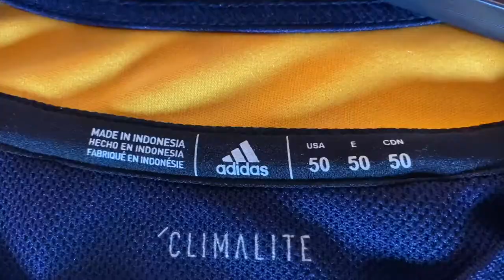Unboxing Buffalo Sabres Jersey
Another new team added to the collection! Check out this Adidas Sabres jersey with Jack Eichel on the back.